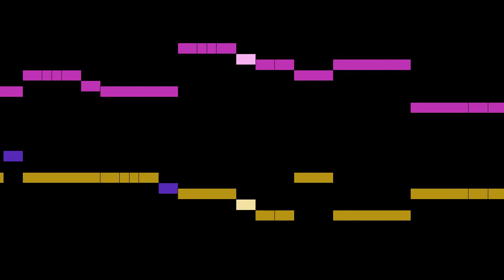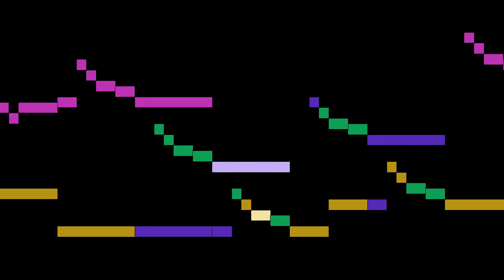Cima - Capriccio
An animated score of "Capriccio", by Cima.